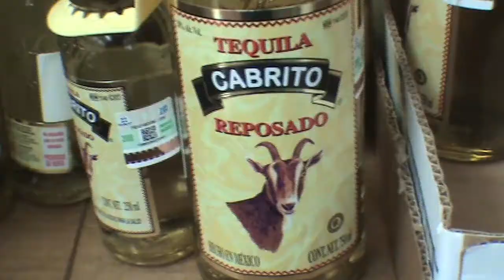Barn Art #7 BBQ Brisket Girl & Texas Valley of Death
Review and story behind one of my paintings about the days in Redford, Texas, and the infamous Brisket Girl of West Texas. Based on a true story.